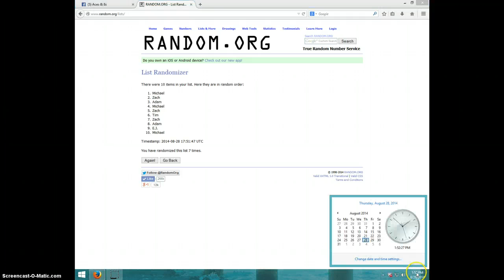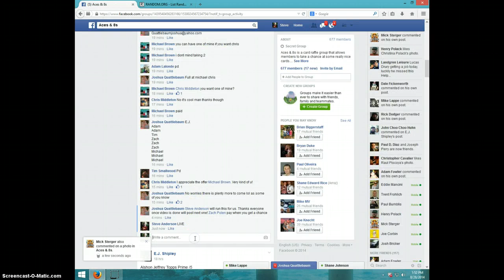JUSTIN HUNTER LOT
JOSHUA QUATTLEBAUM